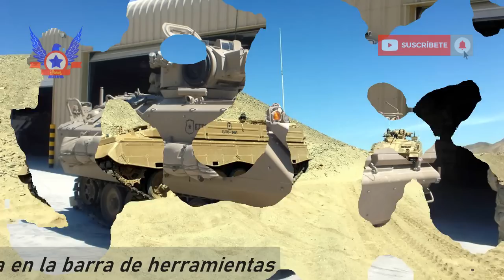MÁS DE 1200 BLINDADOS, LA PODEROSA FUERZA BLINDADA CHILENA